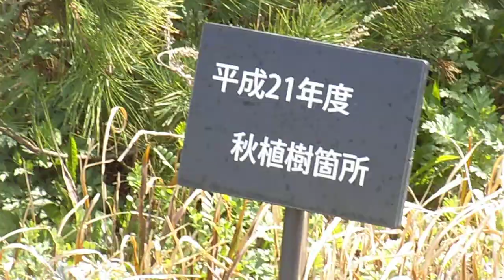DSCF1658MOTTAINAIキャンペーン10周年植樹体験会20150322海の森公園予定地